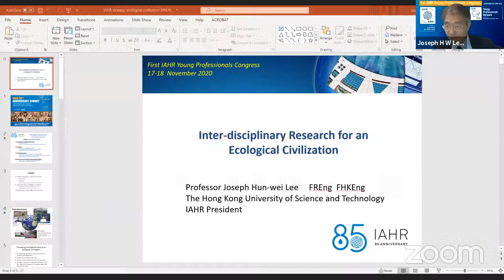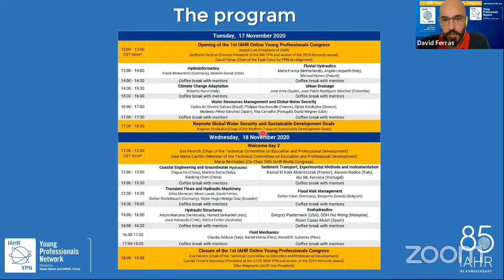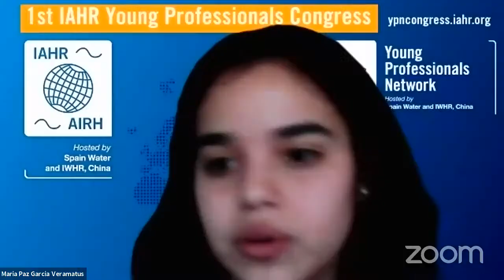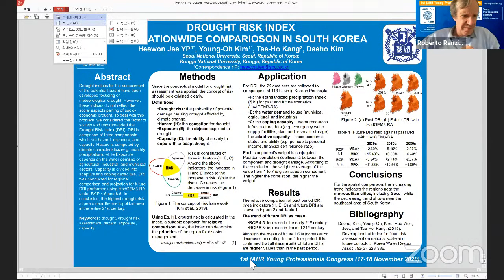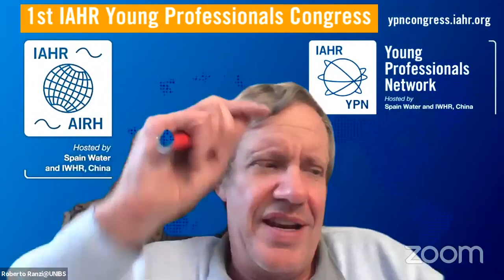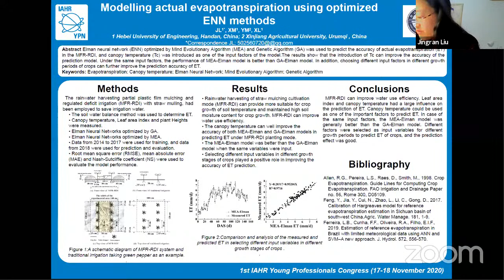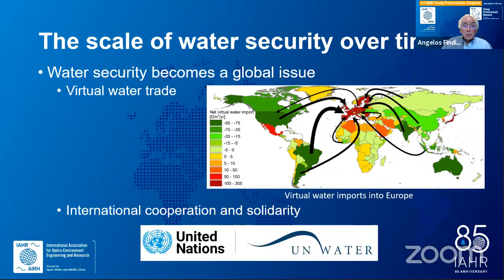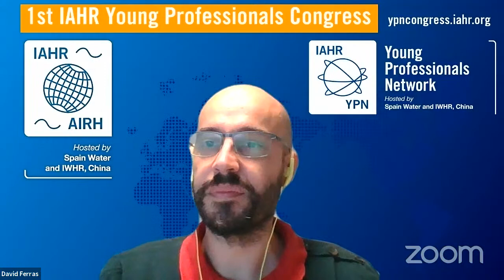1st IAHR Young Professionals Congress | Day 1 - Room 1 (opening, sessions and keynote)